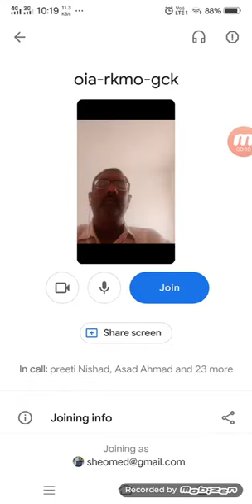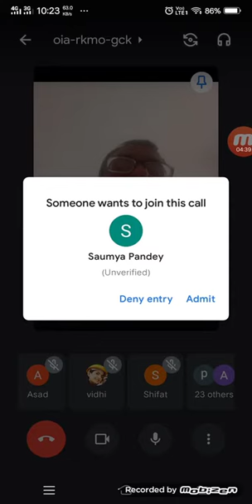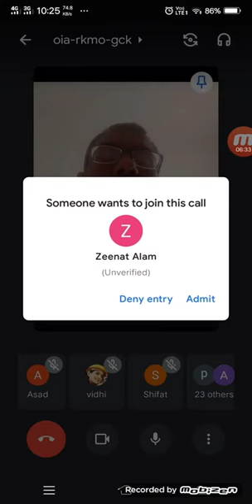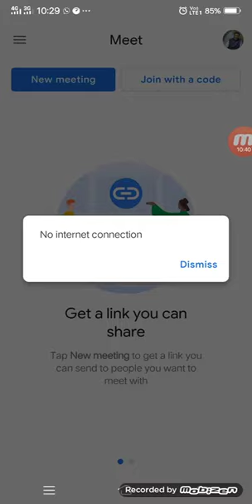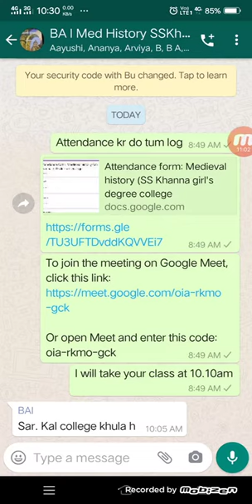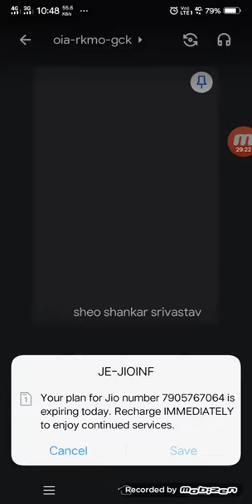सिकन्दर लोदी यूनिट 5,BA I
दिल्ली सल्तनत